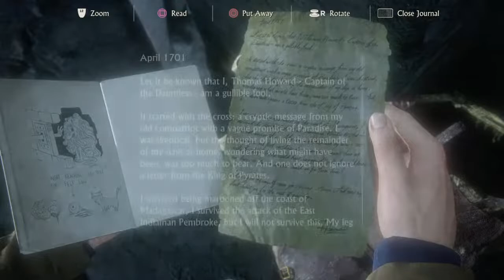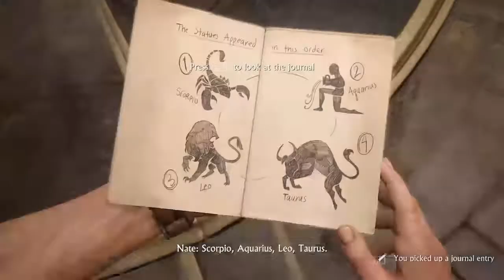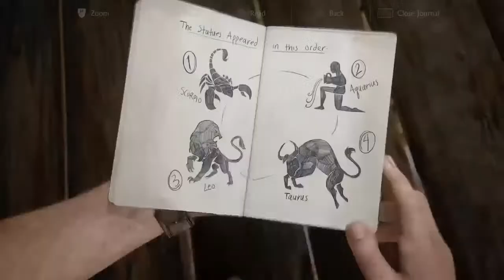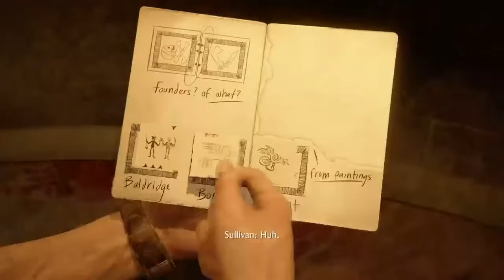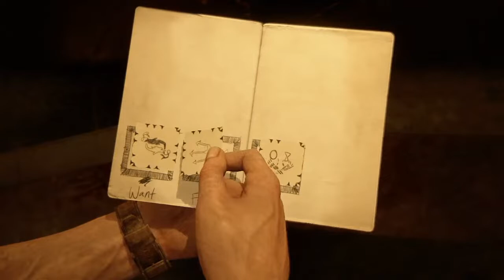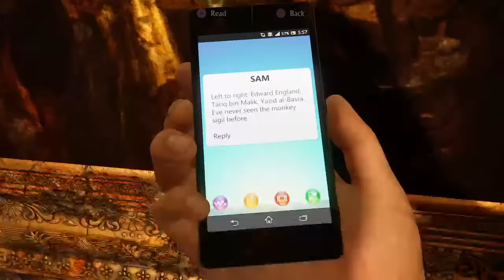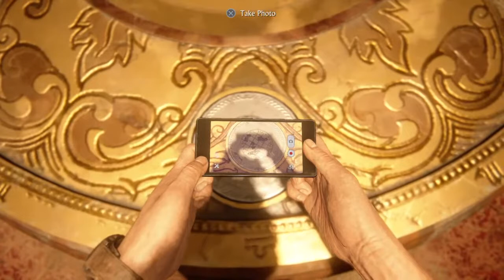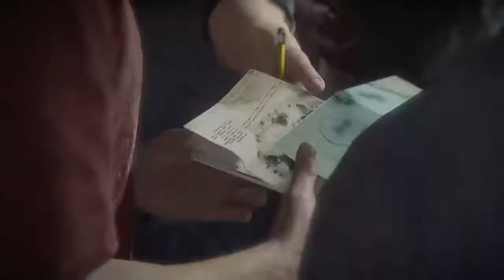Let's Play uncharted 4 in ps4| Live stream | In Telugu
Uncharted 4: A Thief's End is an action-adventure game played from a third-person perspective, with platforming elements. Players traverse several environments, moving through locations including towns, buildings and wilderness to advance through the game's story. . For most of the game, players control Nathan Drake—a treasure hunter who is physically adept and is able to jump, sprint, climb, swim, scale narrow ledges and walls, swing with a rope, use a grappling hook and perform other acrobatic actions.Players also drive vehicles during some gameplay segments.Players use firearms, melee combat, and stealth to combat against hostile enemies

Hai Friends This Venkatesh
am Playing ps4 ,pc & mobile games
Entertainment videos Funny Videos creating in This Channel

 హాయ్ ఫ్రెండ్స్ నా పేరు వెంకటేష్